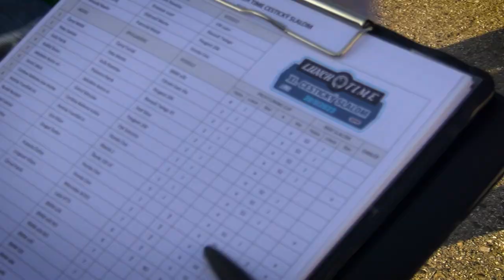LUNCH TIME XI. Cestický slalom 2023, Július Mesarčík - Peugeot 106 Rallye